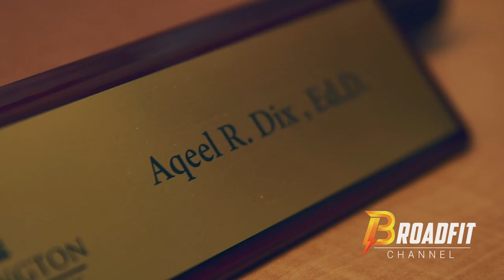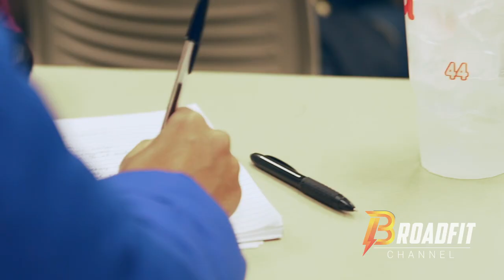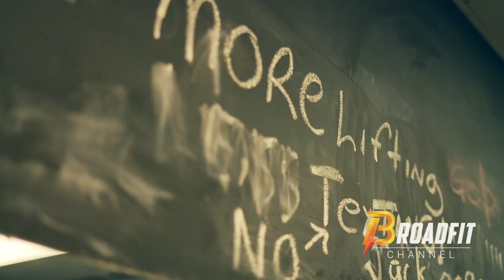Aqeel Dix - Road to Victory | Vlog 6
I want to take a moment and shed some light on an inspirational man I've had the pleasure of training with named IFBB Pro Bodybuilder Aqeel Dix. Not only is he a full time college professor but he is also an IFBB Pro Bodybuilder. The reason why I want to bring some attention to this man is because of his passion and drive. It is a feat in itself to be a leader shaping the minds of our future generations but also a IFBB pro; aiding and guiding pupils with their physique!

To me, that is an outstanding human being. I'd also like to point out that this man was in a serious accident only 2 weeks after winning his pro card. Recovery was hard but that didn't deter him from doing what he loved best. This man has taught me, with determination and hard work, you can achieve anything as long as you put your mind to it and stick to those goals! You owe it to yourself to see what kind of person you can become.

Papiros Lawns and Landscaping LLc

My Vlogging Camera
My Vlogging Lens
My Microphone
My Cinematic Camera
My Cinematic Lens
My Gimbal

About Brandon Adam:
Brandon is an entrepreneur, Philadelphia Sheriff and also a fitness guru. He is also very dedicated to showing his viewers the good the bad and the epic.